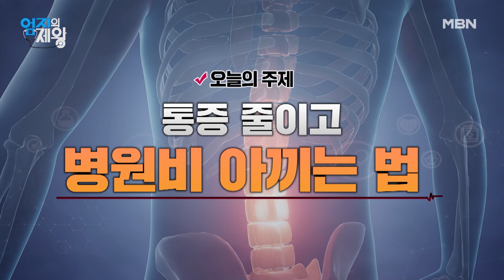통증은 줄이고 병원비는 아낀다! 엄지의 제왕이 알려주는 저렴하게 물리 치료받는 법을 공개! MBN 230822 방송